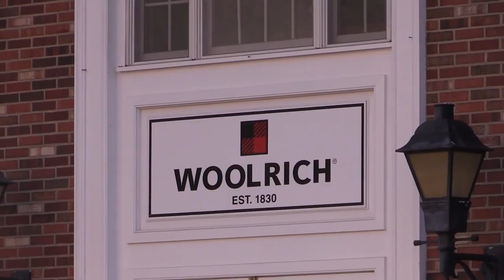What does Dogfish Head’s Pennsylvania Tuxedo taste like? (short)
PennLive made at trip to Woolrich, Pa. in 2015 to taste the special edition brew, Pennsylvania Tuxedo, a spruce-infused pale ale made by Dogfish Head Craft Brewery, and learn more about the iconic hunting suit.